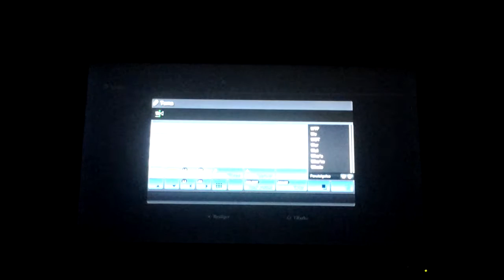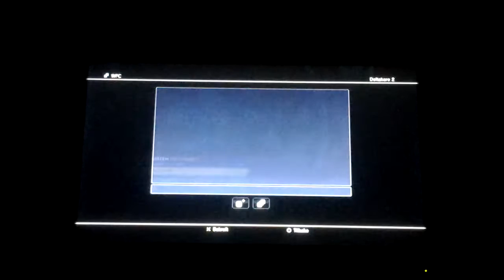Transformers War for Cybertron: 1vs1 against Mafia_Talimus ^^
I got my bp aim back at the end :D I won 25-8 scout but didn't film it :/ I won 28-6.
Song 1. Metalingus - Alter brudge | Son 2. Cry of Achilles - Alter bridge | Song 3. Addicted to pain - Alter bridge | Song
4. Master of confusion - Gamma ray | Song 5. Wash it all away - Five finger death punch | Song 6. Cold - Axe wound

Thanks Bass for killing warmaschine1 ^^